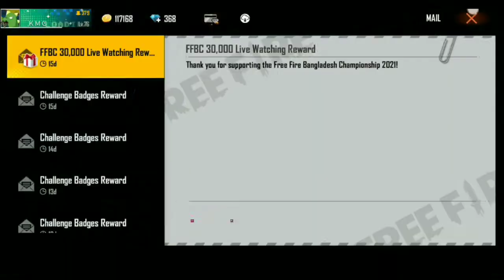FREE FIRE REDEEM CODE FREE FACEMASK REDEEM CODE FREE FIRE FFBC REDEEM CODE FREE WEAPON ROYALE CODE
⛔🚩REDEEM CODE - FFBC LQ6S 7W25